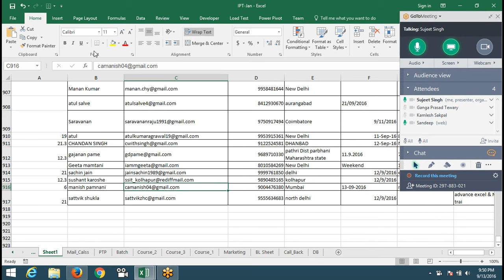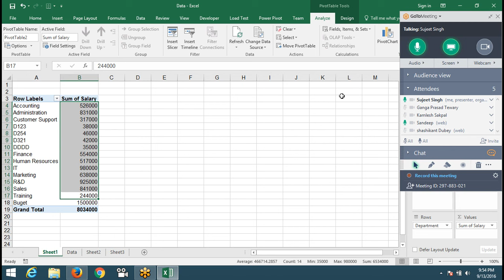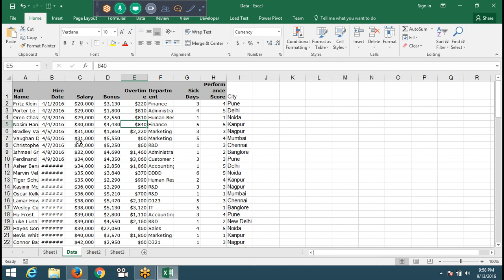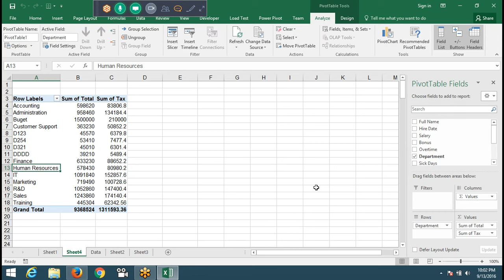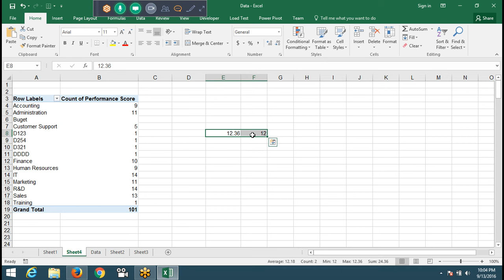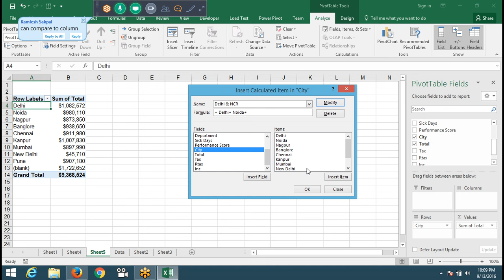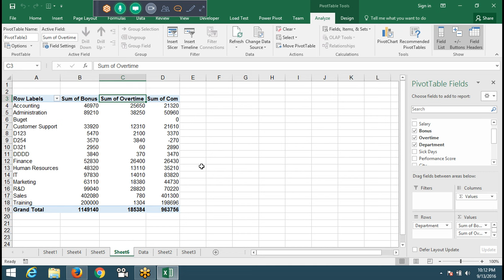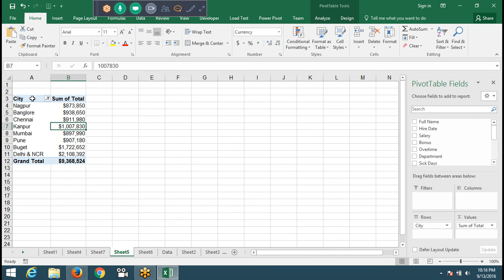Advanced Excel VBA Macros Training Part -4 in Hindi/Urdu/English